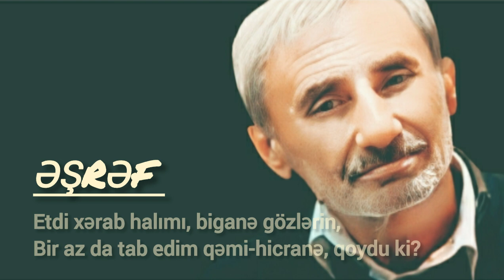Əşrəf Pirşağılı - Qoydu ki? - 2024 (Əşrəf əminin növbəti şirin qəzəli)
Hazırladığım bu videonu əldə edib istənilən sosial şəbəkələrdə paylaşa bilərsiz. Bir şərtlə ki, videoya xələl yetirilməsin, mp3 (audio) hissəsi çıxarılaraq ayrıca video halına salınmasın. Material olduğu kimi istifadəyə icazəlidir.
Qəzəlin müəllifi - Əşrəf Pirşağılı
Səsləndirdi - Əşrəf Pirşağılı (müəllifin özü)
Musiqiçilər - Əsgər Osmanov & Alican